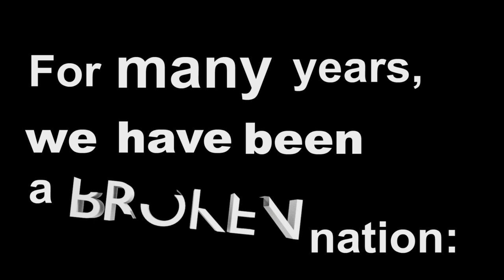[Unfinished] Scolar Visari Kinetic Typography (Killzone 1)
A project I'm working on. If it lags a little it's because it was made in Flash, which has the most god-awful piece of shit video exporter in the world. Speech/music from the Killzone intro. Sounds from various sources, some ripped by Pepper. 3D stuff made in Blender